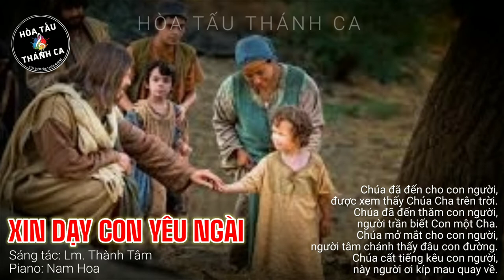XIN DẠY CON YÊU NGÀI | Độc tấu Piano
Độc tấu: XIN DẠY CON YÊU NGÀI | Piano

- Sáng tác: Lm. Thành Tâm
- Piano: Nam Hoa
1. Chúa đã đến cho con người, được xem thấy Chúa Cha trên trời. Chúa đã đến thăm con người, người trần biết Con một Cha. Chúa mở mắt cho con người, người tâm chánh thấy đâu con đường. Chúa cất tiếng kêu con người, này người ơi kíp mau quay về.

ĐK. Xin dạy con biết yêu Ngài, vì Ngài luôn yêu mến con nhiều. Xin dạy con biết yêu Ngài, vì Ngài luôn ban ơn tha thứ. Xin dạy con biết yêu Ngài dù con đây đam mê tội lỗi. Xin cho con yêu mến Ngài, dù bao phen con đã không yêu Ngài.

2. Chúa đã sống như con người Ngài ca hát với ai vui cười. Chúa đã sống như con người, Ngài than khóc với ai buồn đau. Chúa gánh vác như bao người Ngài lao tác kiếm cơm qua ngày. Chúa mãi mãi yêu con người, dù ra sao vẫn yêu con người.

3. Chúa đã chết cho dân Ngài được vui sống với Cha nhân từ. Chúa đã hứa cho con người một tình yêu sẽ không hề vơi. Chúa cất bước đi trong đời cùng ai đói khóc than ưu phiền. Chúa đã chết cho con người được mai sau phúc vinh muôn đời.